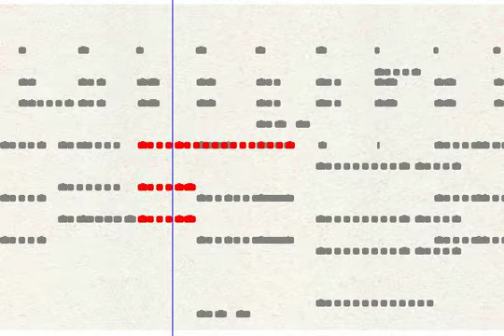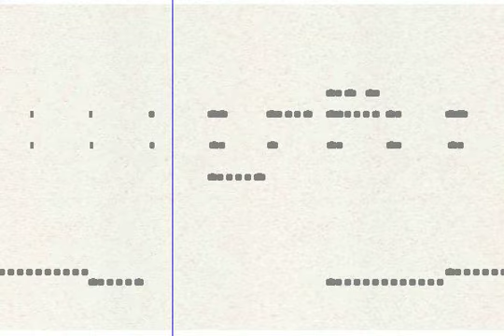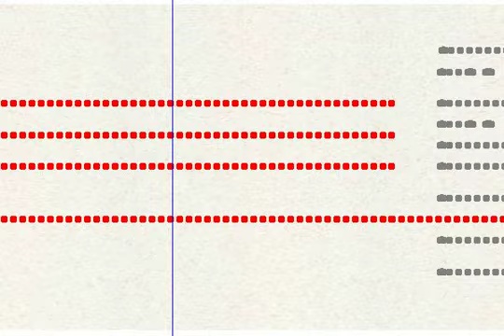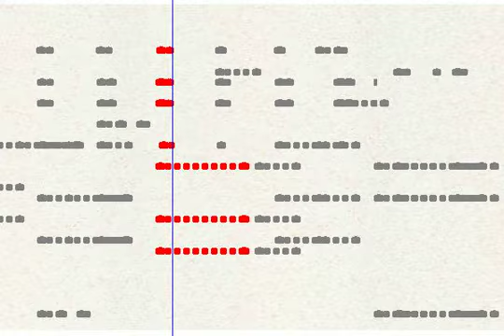good vibrations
Description